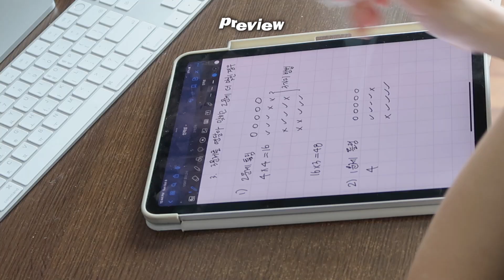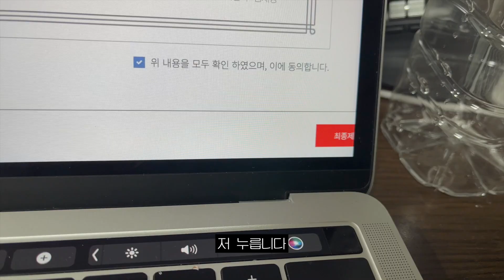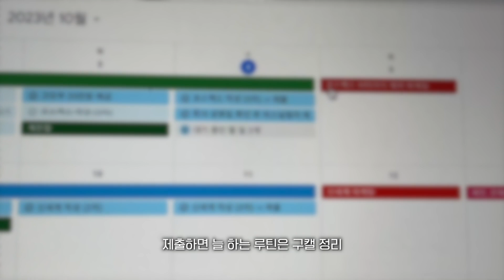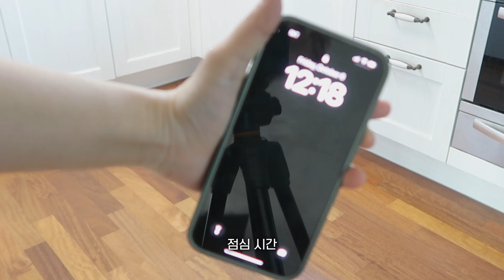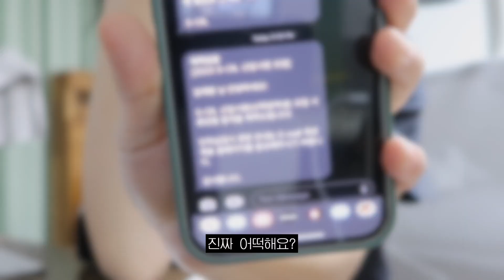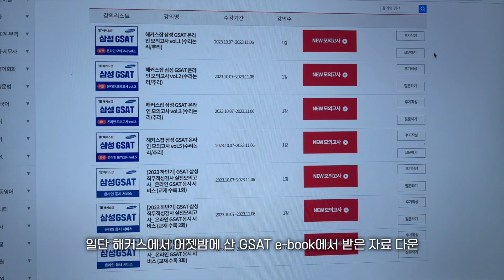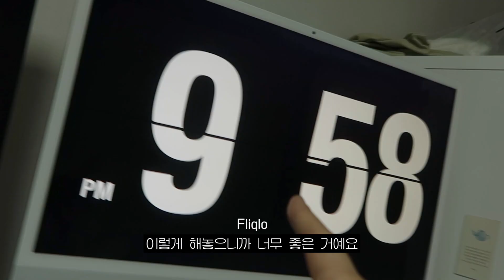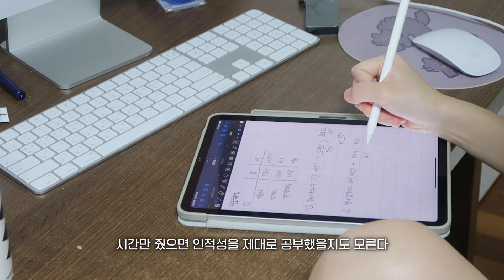난 특별하지 않았다 | 서류합격, 인적성, 상사와 트러블, 트위드 언박싱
📌 timeline
0:00 인트로
0:29 Day 1 월요일보다 무서운 추석 다음날
05:17 Day 2 인턴이 최약체인 이유
08:03 Day 3 서류 불합격과 합격
10:48 Day 4 트위드 언박싱
14:53 Day 5 인적성의 한계